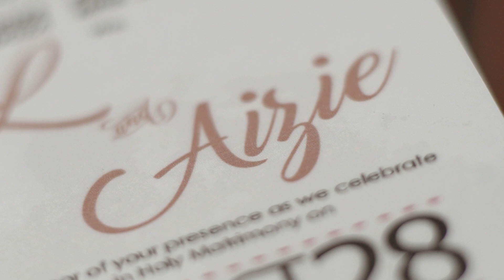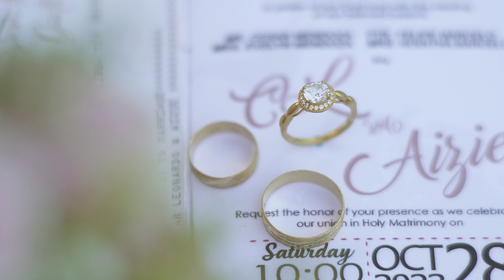WEDDING - CL & AIZIE | SDE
CL & Aizie Wedding | Same Day Edit Video
Octboer 23, 2023

Event Venue: Barmon Resort,Malibu tuy Batangas